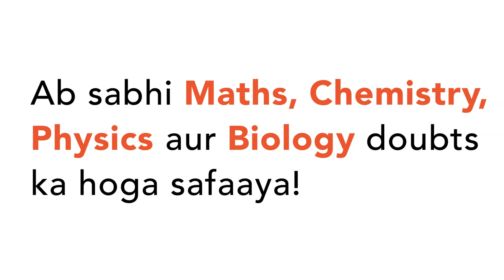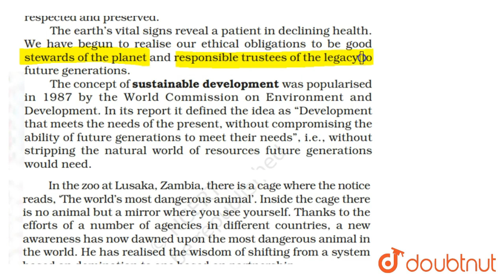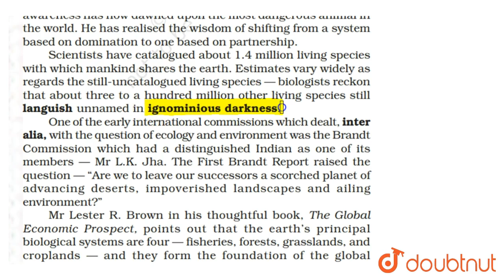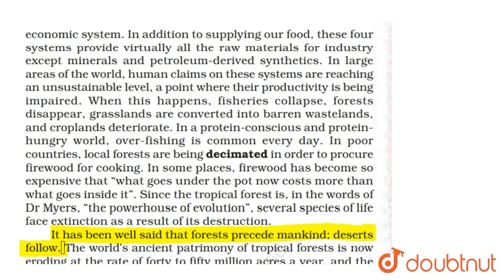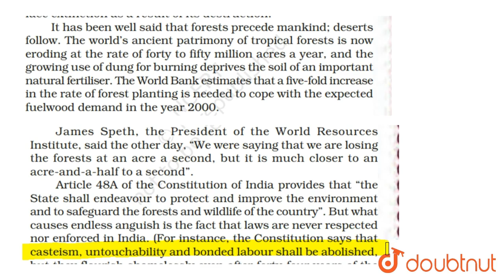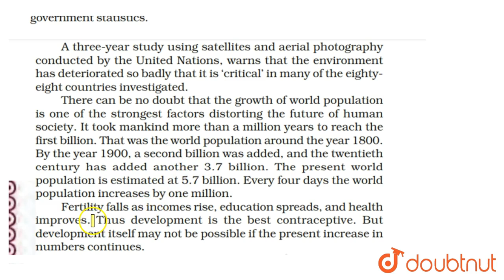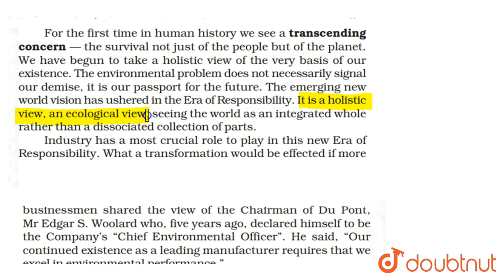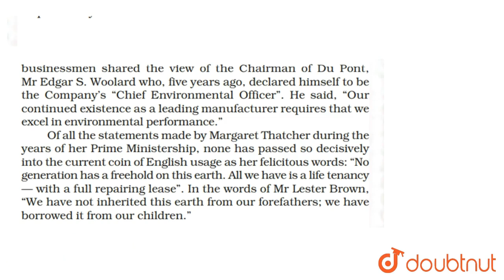THE AILING PLANET: THE GREEN MOVEMENTS ROLE DETAILED EXPLANATION